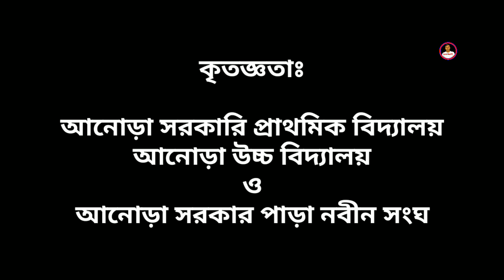বিজয়ের সুবর্ণ জয়ন্তী উদযাপন ২০২১ || Social Work TV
বিজয়ের ৫০ বছর ও মুজিব শতবর্ষ উদযাপন উপলক্ষে
দিনাজপুর জেলার বোচাগঞ্জ উপজেলাধীন আনোড়া সরকারপাড়া নবীন সংঘের আয়োজনে আনোড়া উচ্চ বিদ্যালয় মাঠে
স্কুল, কলেজ, মাদ্রাসা ও সাধারণ জনগণের জন্য খেলাধুলার আয়োজন করা হয় ১৬ ডিসেম্বর- ২০২১, বৃহস্পতিবার।
একই দিনে আনোড়া সরকারি প্রাথমিক বিদ্যালয়
শিক্ষার্থী ও জনসাধারণের জন্য
সরকার প্রদত্ত প্রজেক্টর ব্যবহার করে
বিদ্যালয় মাঠে
বিটিভি লাইভ ও সংসদ বাংলাদেশ টেলিভিশনে মুজিব শতবর্ষ ও  বিজয়ের ৫০ বছর উদযাপনের নানা অনুষ্ঠান ও মাননীয় প্রধানমন্ত্রীর শপথ পাঠ সরাসরি দেখার আয়োজন করে।
১৭ ডিসেম্বর শুক্রবার দিনের প্রথম ভাগে আনোড়া সরকার পাড়া নবীন সংঘ বিবাহিত ও অবিবাহিতদের দুটি দল নিয়ে এক আনন্দদায়ক প্রীতি ক্রিকেট ম্যাচের আয়োজন করে। প্রতেক দল ১১ জন করে খেলোয়ার নিয়ে খেলার কথা থাকলেও উক্ত খেলায় ১২ জন করে খেলোয়ার অংশ নিয়ে তাক লাগানো আনন্দ উৎসবের পরিবেশ তৈরি করে।

পুরস্কার বিতরণী অনুষ্ঠানে উপস্থিত ছিলেন বোচাগঞ্জ উপজেলা আওয়ামী লীগের সাধারণ সম্পাদক মোঃ আফছার আলী।